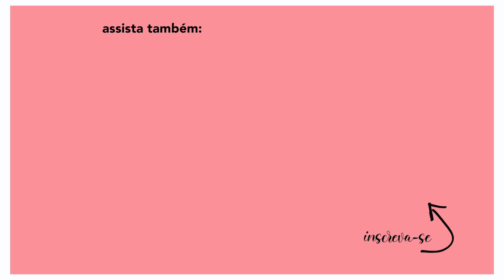COMPRINHAS ZARA | Provando os looks